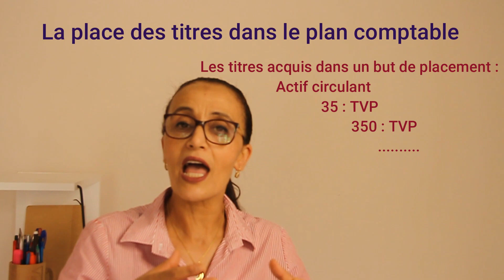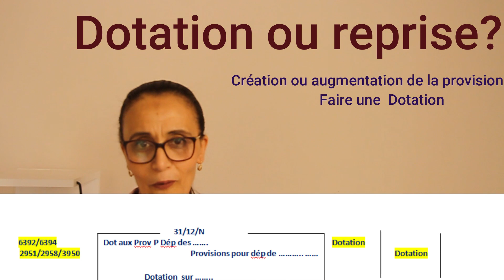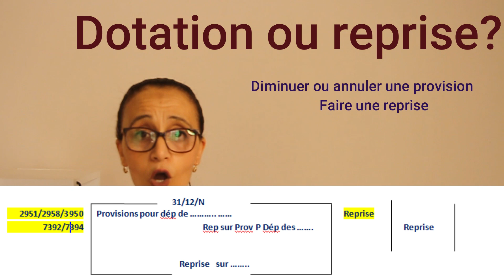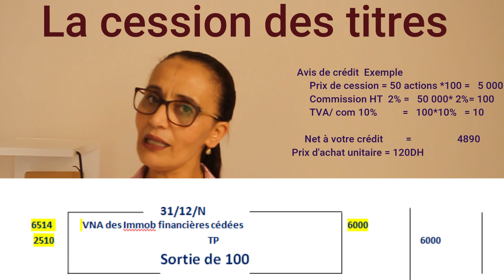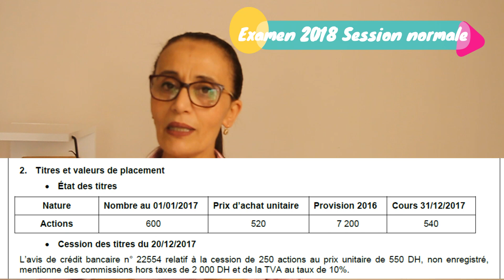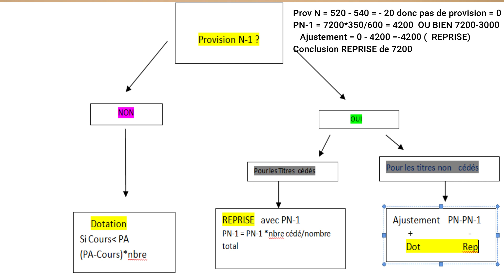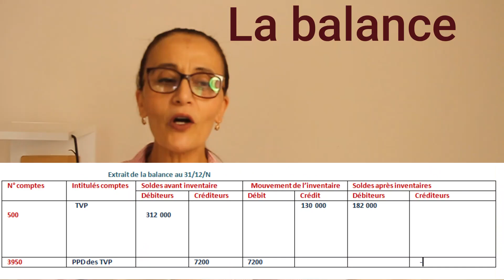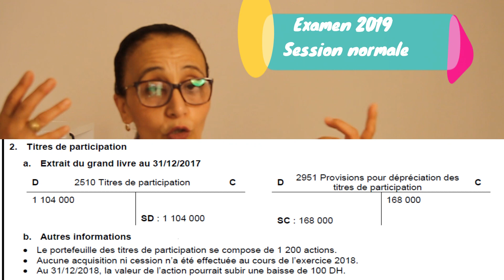Les provisions sur les titres: Kifach ne7sb wnrégularisé? Avec applications sur deux examens nation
Les provisions sur les titres : les titres de participation et les titres et valeurs de placement kifach n7sseb les provisions wach dotation wla reprise et comment régulariser la cession des titres à la fin de l'exercice?
3ndkoum fla vidéo des des formules de calcul et des modèles de comptabilisation avec deux application sur deux examens nationaux : 2018 et 2019
Appliquer le contenu de cette vidéo pour traiter d'autres examens et en cas de difficultés n'hésitez pas à me posez vos questions en commentaire Je compte sur vous pour d’éventuelles remarques afin d'améliorer ma présentation.
Un like sera le bienvenu et si vous n'aimez pas veuillez me laisser vos remarques en commentaires je vous serais reconnaissante. Vous aurez besoin de consulter les vidéos suivantes qui traitent